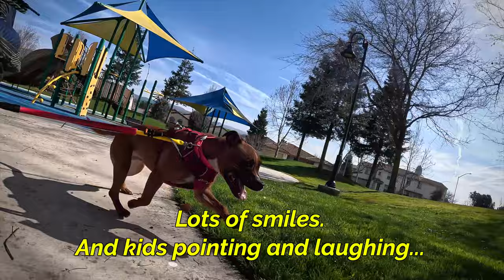Chibi Also Loves This! (Staffordshire Bull Terrier)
Chibi also LOVES our Bike Tow Leash! We get a lot of attention when we ride together. All of it positive so far. (I'm sure we'll eventually come across someone who thinks I'm abusing my dogs...We'll just ignore them and keep on riding!)
Sorry for so many bike videos lately. I am going to make one more when I teach them to ride together with me. As soon as the weather gets better—should be within a week or so!
(Chowder and Chibi...The Staffordshire Bull Terriers!)